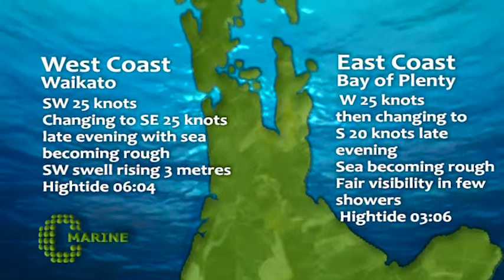Central News Monday 1 December 2014